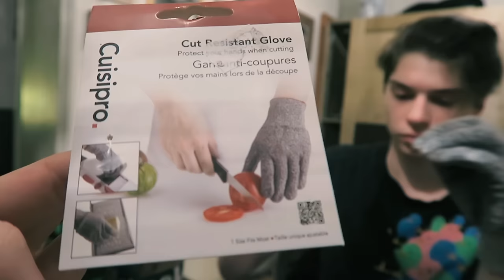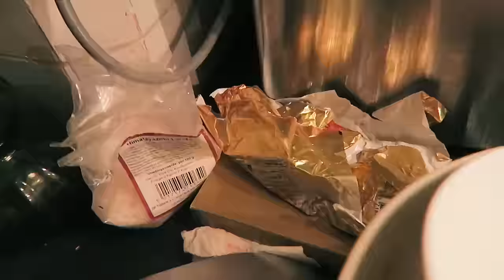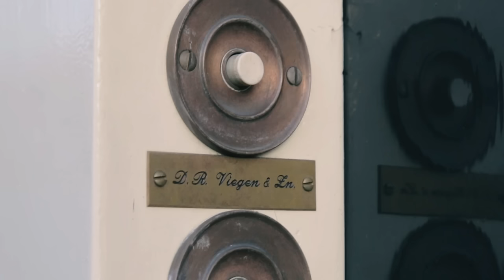Het huis gaat in de FIK! - Afscheid van een thuis | vlog #31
♫ Muziek: Oleg Kaschenko - Timelapse, Only Seven Left - The Reason Why (Pop Punk), Justin Bieber - Sorry (Deep House Remix) + supermooie pianomuziek door Roderick Knijnenburg. Leadermuziek: Only Seven Left - One More Time.